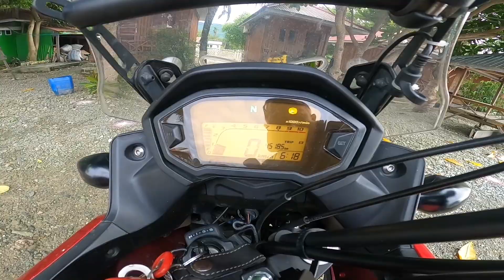Touring Manado-Kendari,Lintas 3 Provinsi / Tomini Menuju Poso / Touring Sulawesi Eps.13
Touring Sulawesi lintas 3 provinsi Manado-Kendari.
perjalanan dari Tomini menuju Poso